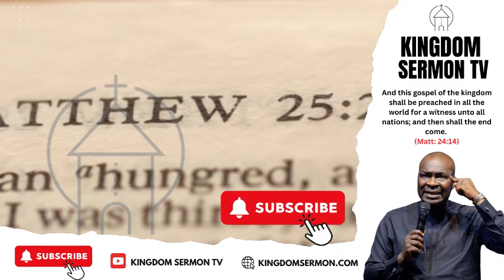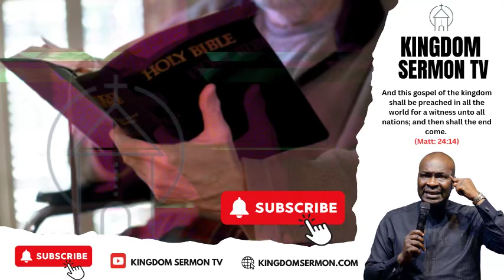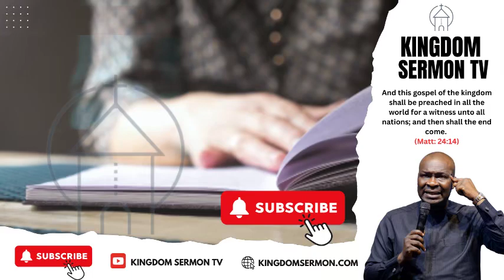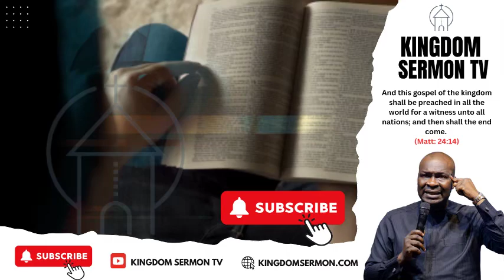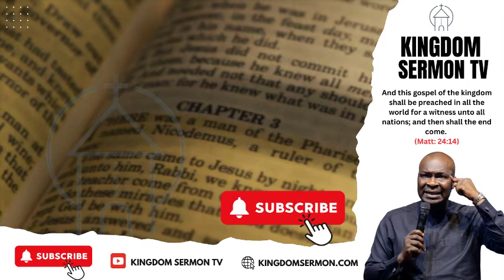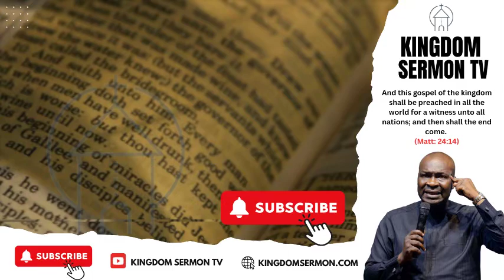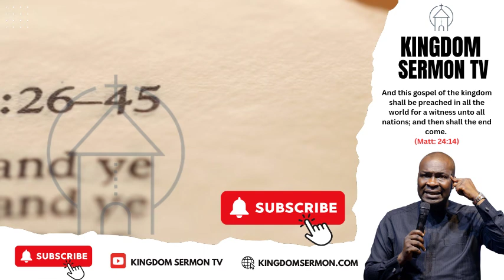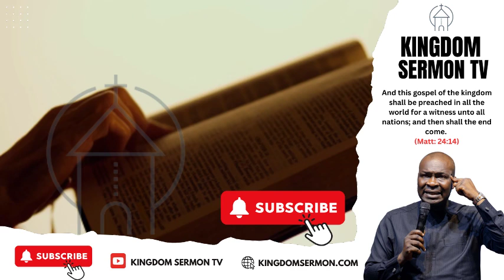LORD GIVE ME INSIGHT | NIGHT OF SPIRITUAL INSIGHT WITH APOSTLE JOSHUA SELMAN